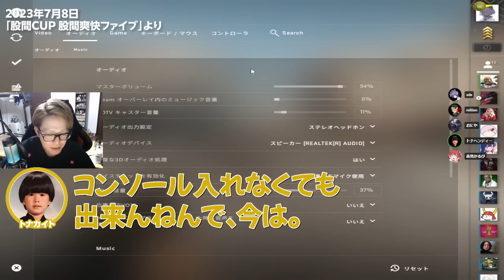おにやに混乱するミリオン 股間CUP PART2【ムラッシュゲーミング】【CS:GO】【million／ミリオン切り抜き】（1試合目終了インタビュ〜ウォームアップダイジェスト）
00:00 本編開始
00:43 1試合目勝利インタビュー（赤見かるび）
01:04 股間にヘッドショット
02:00 インタビュー：おにや
02:42 インタビュー：トナカイト
03:20 インタビュー：million
04:15 インタビュー：ade
04:50 4体撃ちすると思った
05:35 野良マッチ行こうかな

MURASH GAMING のValorant部門に所属している、millionさんの切り抜きをアップしています。

※当チャンネルは、million選手ご本人・所属企業様の許諾のもと、運営・収益化しています。
※アーカイブが非公開になった動画は、事前にmillion選手ご本人確認のもと公開しています。
※配信内でのご本人の発言は基本的に冗談ですので、間に受けないようにお願いします。
※不適切な可能性のあるコメントは自動フィルターにより非表示となります。予めご了承下さい。

元動画「股間CUP 股間爽快ファイブ」より（2023年7月8日配信）

エンドカード使用音楽
【Free/フリートラック】Dark Trap Type Beat ”SamuraiMode” Trap Beat/Rap Beat/Free Beat/フリービート/ラップビート/トラップビート